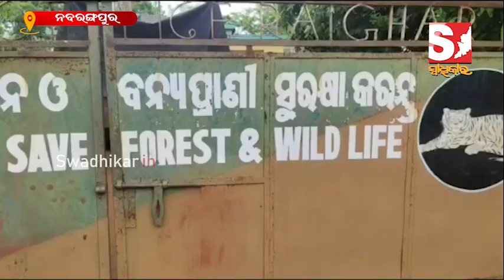ନବରଙ୍ଗପୁର ଜିଲ୍ଲା ରାଇଘରରୁ ବାଘ ଚମଡା ଜବତ